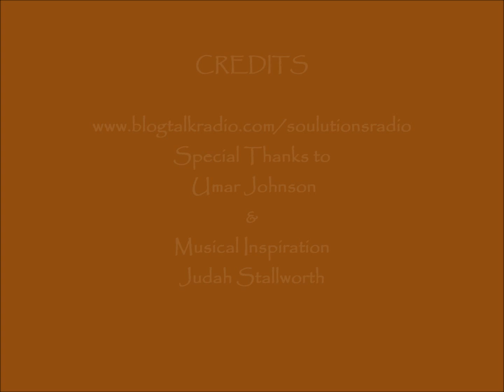Part 2 Hidden Colors Umar Johnson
This is part 2of a 3 part series from SouLutions Radio. Host Tamara Westwood and Umar Johnson discuss the film Hidden Colors. Umar  speaks to his insights on the pressing issues and answers concerning Black America.